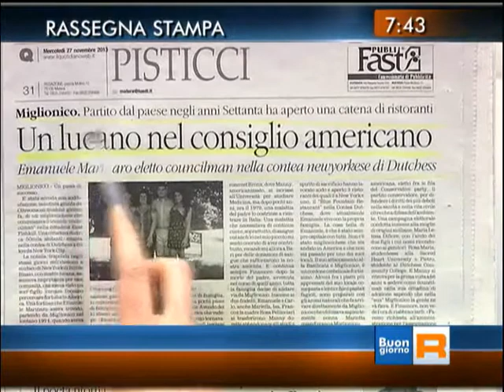BUONGIONO REGIONE BASILICATA del 27.11.2013 parla di Emanuele Marinaro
BUONGIONO REGIONE BASILICATA del 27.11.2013 parla di Emanuele Marinaro (articolo di Antonio Centonze pubblicato su "Il Quotidiano della Basilicata" del 27 Novembre 2013)